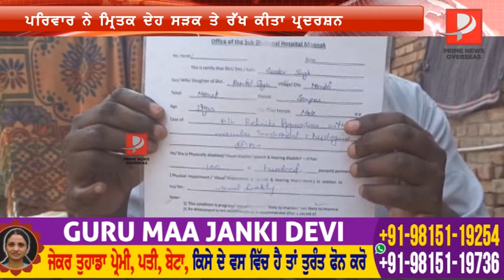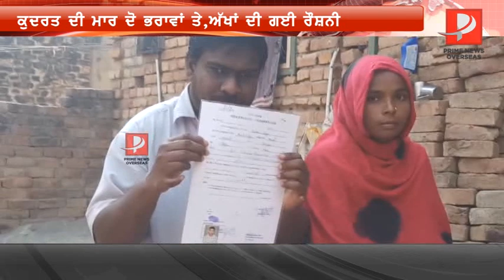ਰੱਬ ਨੂੰ ਅੱਖਾਂ ਵਿਖਾਉਣ ਵਾਲੇ ਵੇਖ ਲੈਣ ਖਬਰ ! ਕੀ ਕੁਝ ਕਰ ਦੇਂਦੀ ਕੁਦਰਤ ਸਕਿੰਟਾਂ ਚ..ਜੇ ਵੇਖ ਲਵੋ ਭਰਾਵਾਂ ਦੀ